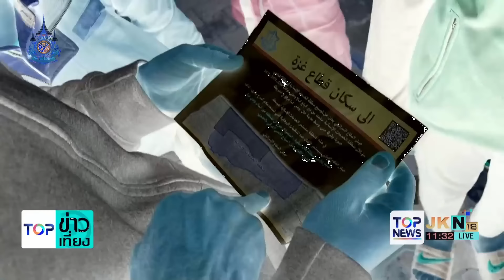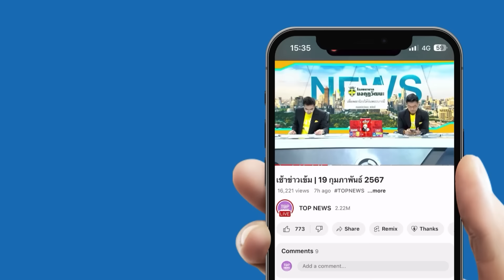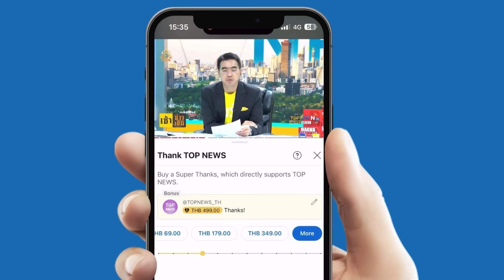"ปูติน" สั่งกองทัพรัสเซียซ้อมรบด้วยอาวุธนิวเคลียร์เชิงยุทธวิธี ต้านภัยคุกคามตะวันตก | TOPNEWSTV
"ปูติน" สั่งกองทัพรัสเซียซ้อมรบด้วยอาวุธนิวเคลียร์เชิงยุทธวิธี ต้านภัยคุกคามตะวันตก